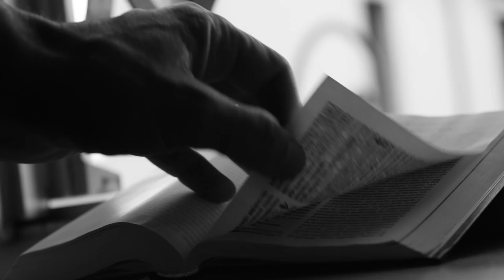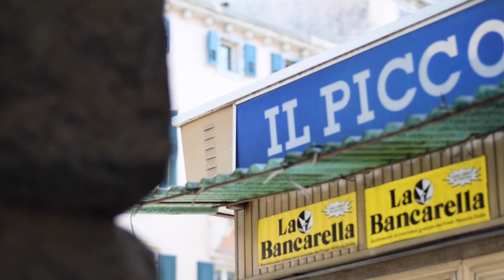... "se tu non torni" ... Pauli & Miguel Bose'